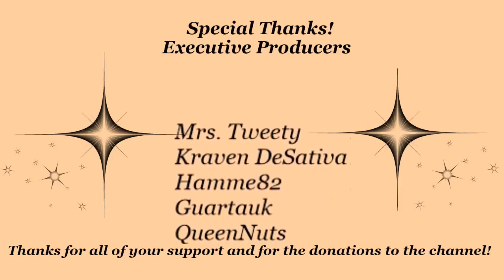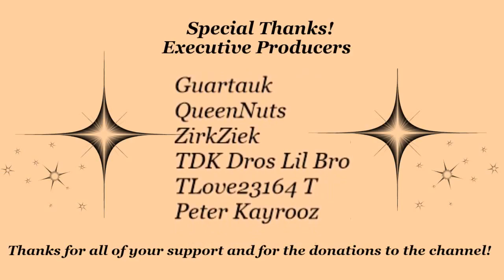Let's Play The Forest | MP w/subs Episode 1 | Finding a temporary base!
ARE YOU A FAN OF DATSHEDEVIL GAMING:(Social Media)